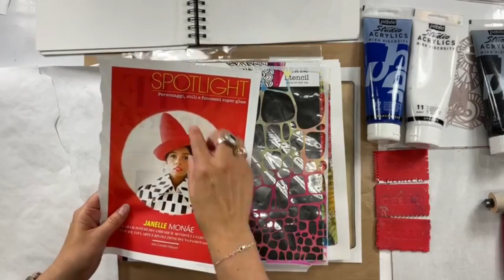Impressions sur plaques de gel, le mini outil de placement et le Pan Pastel par Josée Cloutier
Démonstration en direct d'impressions sur plaques de gel et le mini outil de placement et aussi avec le Pan Pastel par Josée Cloutier.

Ens. Spatules (4) & Housses (8) Sofft PanPastel
Ens. 6 Couleurs métallique PanPastel